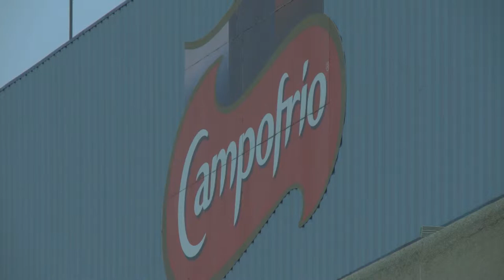Campofrío Food Group, Spain (EN)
Works Council and Trade Union work in Campofrío Food Group, Burgos Spain